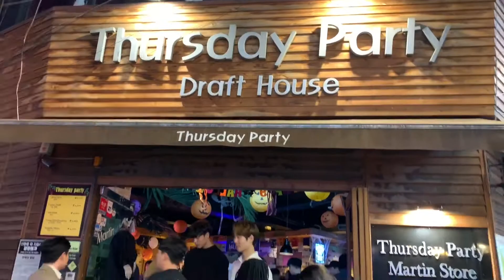BLACK GIRLS CLUBBING IN BUSAN | My true colors came out...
Hello and welcome to Day 1 of the Busan vlog.

Realeased By Czech Vibes Sound